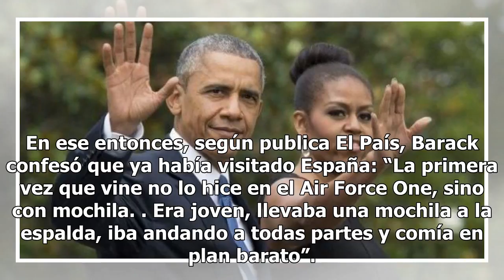¿En dónde pasarán Michelle y Barack Obama sus vacaciones de verano?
El lugar que eligieron los Obama para sus vacaciones de verano | Foto: AFP Como muchas familias en esta época del año, los Obama también están a punto de comenzar sus vacaciones de verano y según publica el sitio de Internet de la revista ¡Hola!, su punto de partida será en España. Al parecer, el ex...